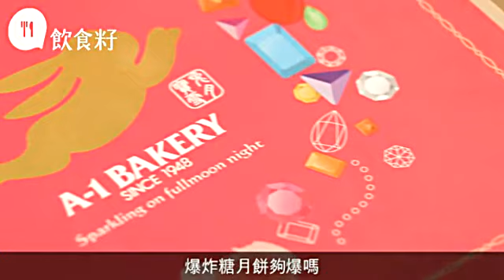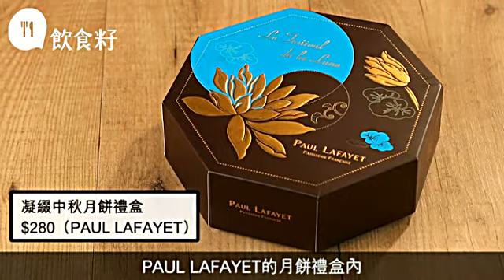「趣味」月餅有特色 爆炸糖味夠唔夠激？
今時今日，傳統節慶食品越變越新奇，當朱古力糉和綠茶年糕不再是新鮮事，中秋月餅口味當然不會再停留於蓮蓉奶黃。